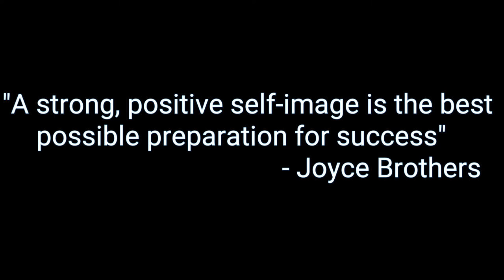War Robots #042 | Natasha Latest Weapon (Tagalog)